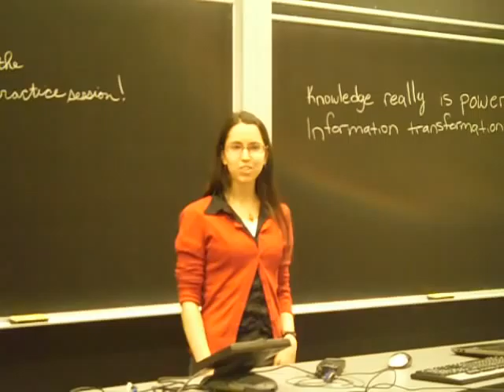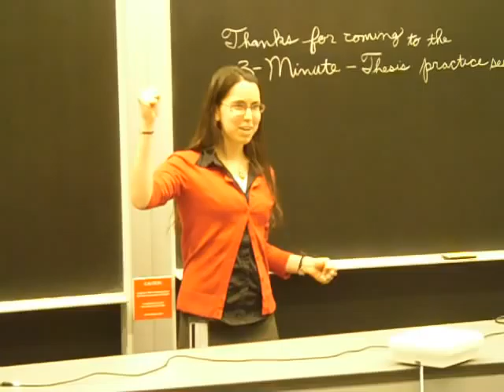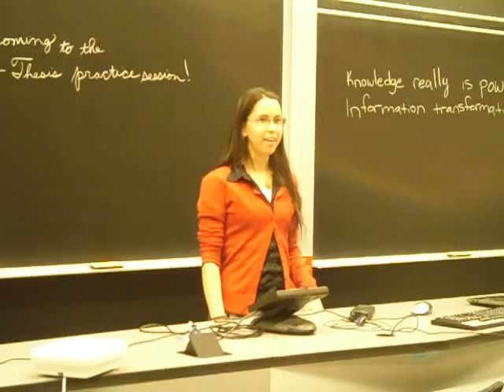3-Minute-Thesis practice: "Knowledge really is power"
A physics student hopes to blackmail atoms, by transforming information about them into work.

Practice session for the University of Waterloo's 3-Minute-Thesis speech competition